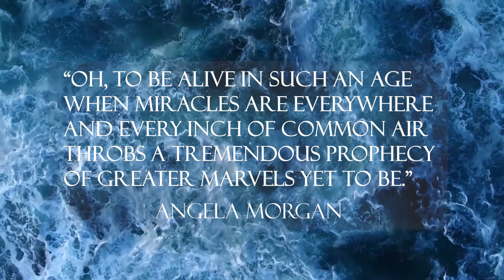"Living In Awe" Meditation w Judy Poteete THUR CSLGLV 2-17-22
(Repeat)